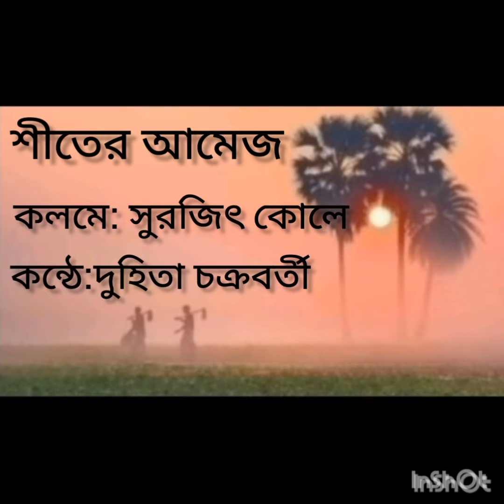শীতের আমেজ। কলমে: সুরজিৎ কোলে। কন্ঠে: দুহিতা চক্রবর্তী। shiter amej. surojit kole. recitation:Duhita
Bengali poem.

বাংলা কবিতা।

ছোটোদের কবিতা।

শীতের কবিতা।

কবিতা: শীতের আমেজ।
 কলমে: সুরজিৎ কোলে।
কন্ঠে: দুহিতা চক্রবর্তী।

শীতের আমেজ গায়ে মেখে, ঘুরছি
সারাদিন,
শীতকালেতে মনটা আমার, হয় যে
বেদুইন।
সূর্যের আলো কানে কানে এসে বলে গেল,
ভোর হয়েছে, এবার তোমার, আঁখি দুটি
খোলো।
শীতের সকাল মানেই, কুয়াশার চাদরে
ঘেরা,
জয়নগরের মোয়া ই হলো, সবথেকে
সেরা।
শিশির ভরা নতুন সকালে, ভিজেছে
সবুজ ঘাস,
পিঠা পুলির উৎসব নিয়ে, হাজির পৌষ
মাস।
এক ফোঁটা শিশির বিন্দু, সবুজ পাতার
ফাঁকে,
কুয়াশা কাটিয়ে সূর্য বলে, দেখতে আসছি
তোকে।
শিউরে উঠি যখন শীত, আমার শরীর
ছুঁয়ে যায়,
চারিদিক সব  ঢেকে গেছে, হিমেল
কুয়াশায়।
শীতকালে আগুন পোহানোর, আলাদা
এক মজা,
শীতকালে দারুণ লাগে, গরম বেগুন
ভাজা।
শীতকাল মানে বারংবার, চায়ে চুমুক
দেওয়া,
শীতকাল মানে সদলবলে, পিকনিকতে
যাওয়া।
শীতকাল মানে বোরোলিন, আর গায়ে
জড়ানো শাল,
শীতকাল মানে হিমেল হাওয়ায়, সোনালী
সকাল।
আজকে শীতে বড়ই আজ, মনে পড়ছে
তাকে,
যে মেয়েটা জীর্ণ বস্ত্রে, দাঁড়িয়ে পথের
বাঁকে।
ফুল ফুটেছে রাশি, রাশি, মনটা আমার
বেজায় খুশি, শীতের আমেজ মেখে
গায়ে, শীতের কবিতা লিখতে বসি।